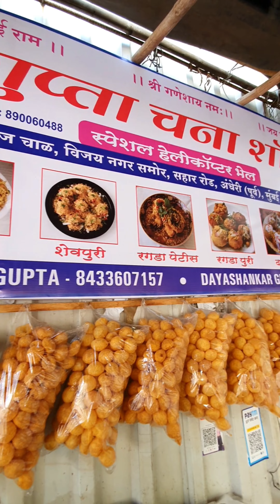स्वाद ऐसा जो रुका ना जाए - Double Decker Sevpuri Of Mumbai